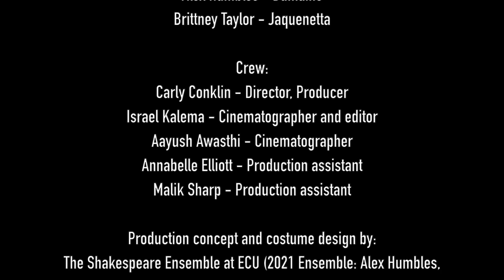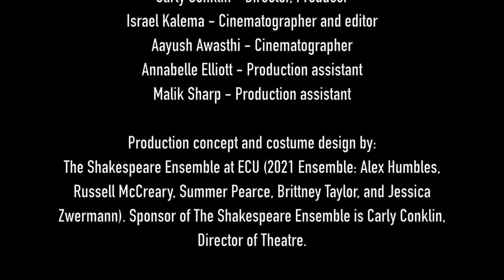Love's Labour's Lost - Act IV, scene iii: Presented by The Shakespeare Ensemble at ECU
The Shakespeare Ensemble at ECU presents Love's Labour's Lost by William Shakespeare - Act IV, scene iii. Filmed in one shot, following the most up-to-date COVID-19 protocols as of April, 2021*.

Cast:
Summer Pearce - Berowne
Jessica Zwermann - King Ferdinand
Russell McCreary - Longaville
Alex Humbles - Dumaine
Brittney Taylor - Jaquenetta

Crew:
Carly Conklin - Director, Producer
Israel Kalema - Cinematographer and Editor
Aayush Awasthi - Cinematographer
Annabelle Elliott - Production Assistant
Malik Sharp - Production Assistant

Production and costume design by The Shakespeare Ensemble at ECU (2021 Ensemble: Alex Humbles, Russell McCreary, Summer Pearce, Brittney Taylor, and Jessica Zwermann). Sponsor of The Shakespeare Ensemble is Carly Conklin, Director of Theatre.

Thanks to:
Ada Elks Lodge (#1640)
Anne Yoncha
Heather Winchester
Liz Fisher
Dr. Kate Lang
Dr. Brad Jessop
Mike Maxwell

*Safety is always the top priority in the Department of Performing Arts at East Central University. To that end, this scene was rehearsed and performed observing COVID-safe protocols. All rehearsals took place fully masked and distanced (both indoors and outdoors) during the months of March and April 2021. Filming took place on April 17, 2021. During filming, fully vaccinated members of the cast and crew were allowed to be unmasked in a designated (and limited) area of the set, while unvaccinated actors and crew were required to remained masked throughout filming.